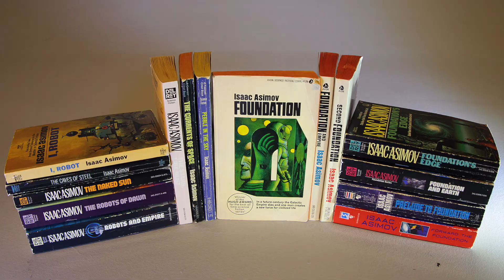The end of the Minimalism Game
Fish Griwkowsky finishes the minimalism game. Video by Shaughn Butts/Edmonton Journal